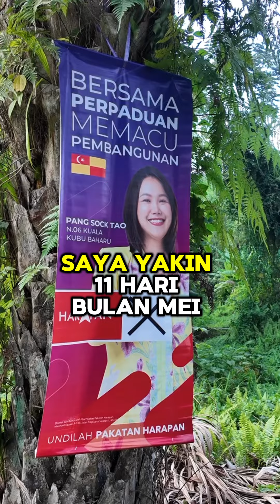"11 Mei ini peluang rakyat Kuala Kubu Baharu untuk memilih calon berkebolehan" - Gobind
Gobind Singh Deo: “11 Mei ini adalah peluang rakyat Kuala Kubu Baharu untuk memilih calon yang berkebolehan, senang didekati, aktif dan kuat bekerja. Undilah Calon Kerajaan Perpaduan, Pang Sock Tao!”